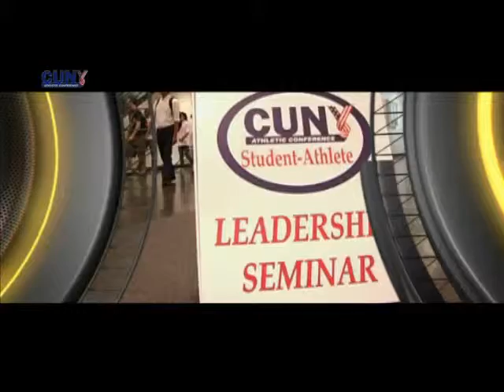2009 CUNYAC Leadership Seminar.mp4